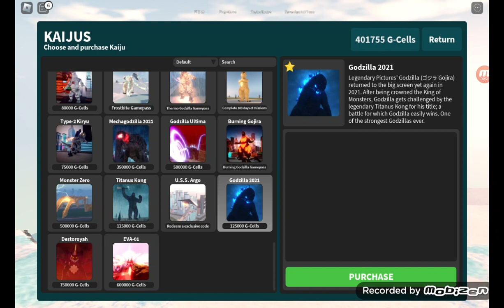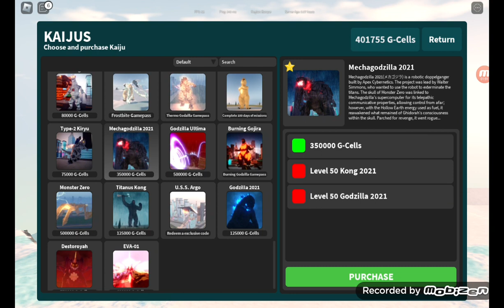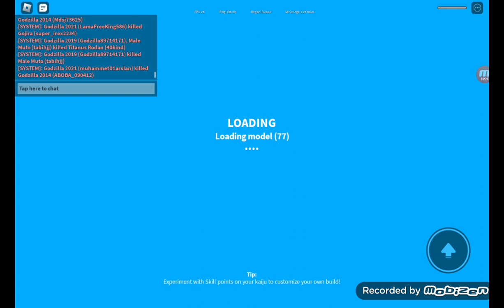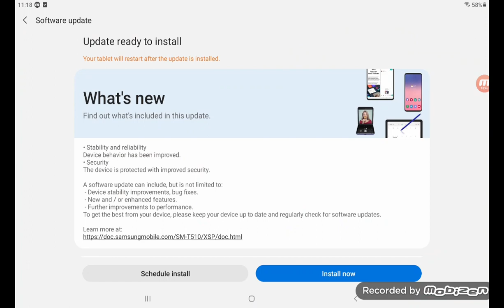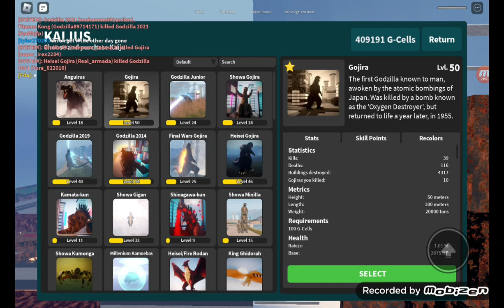Me playing as godzilla all the time (and as minila)